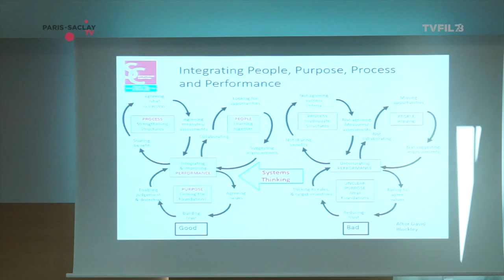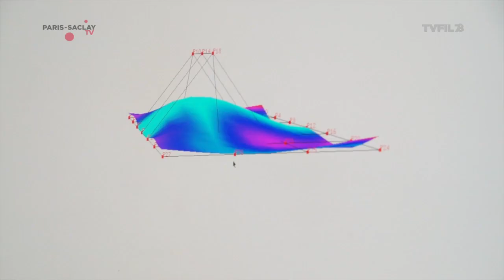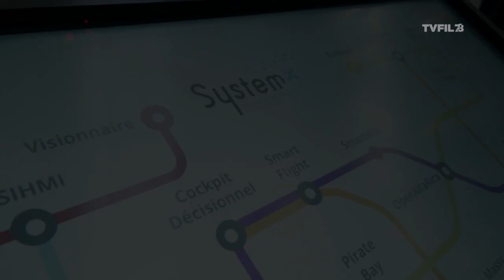L’évènement Future@SystemX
Le 12 mars s’est tenu l’évènement Future@SystemX à l’ Institut de Recherche Technologique de Palaiseau.
Cette journée proposait de découvrir et de manipuler une vingtaine de démonstrations qui illustrent les résultats de recherche de l’IRT.
Louis Schweitzer, Commissaire Général à l’investissement y était présent.